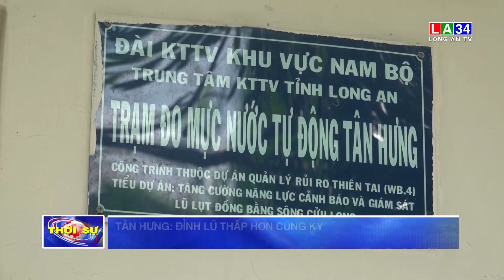Tân Hưng: Đỉnh lũ thấp hơn cùng kỳ | LONG AN TV